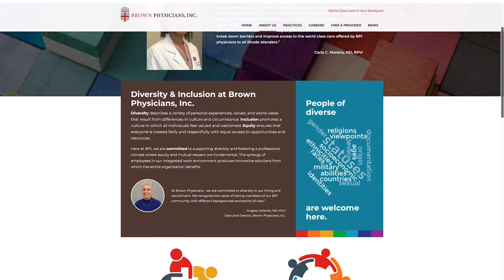Brown Physicians Inc., Laneir Johnson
Watch Laneir Johnson, Nurse Care Manager,  share her story about working at Brown Physicians Inc. and becoming a Nurse Practitioner.